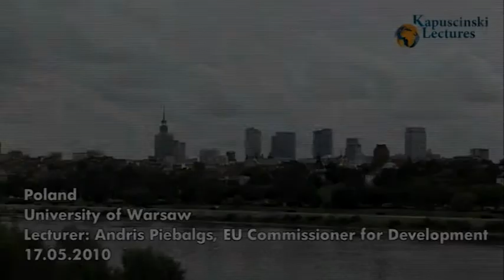Shortcut: Andris Piebalgs on solidarity at Kapuscinski development lectures